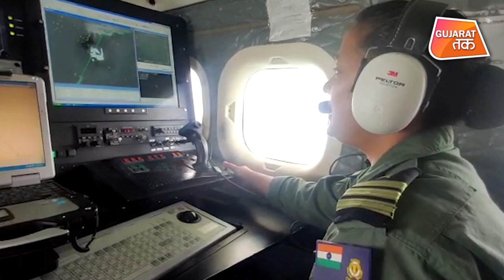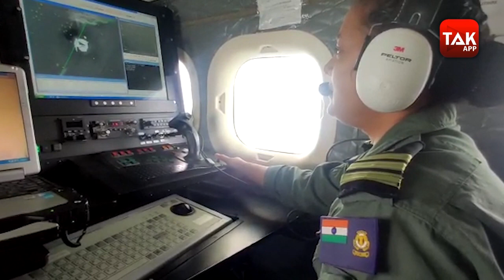Tauktae Cyclone intensifies into very severe cyclonic storm | Gujarat Tak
The severe cyclonic storm 'Tauktae' over east central Arabian Sea moved nearly northwards with a speed of about 9kmph during the past six hours, and intensified into a very severe cyclonic storm